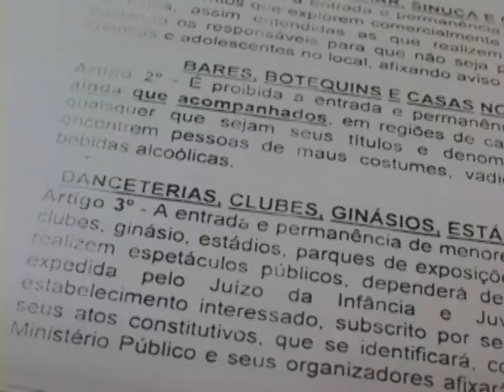PORTARIA JUIZA.mpg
Matéria: Portaria da juíza Adriana Fonseca
Manchete: Na semana passada, uma portaria da juíza de Direito em substituição na Vara Criminal e Infância e Juventude, Adriana Fonseca Barbosa Mendes, apertou o cerco aos adolescentes com relação às festas, bares e demais eventos em Ponte Nova.//
Cabeça: Na semana passada, uma portaria da juíza de Direito em substituição na Vara Criminal e Infância e Juventude, Doutora Adriana Fonseca Barbosa Mendes, apertou o cerco aos adolescentes com relação às festas, bares e demais eventos em Ponte Nova.// Na ocasião, também foram apresentados aos promotores de eventos e donos de bares, os comissários que irão fiscalizar os ambientes.//
Off 1: A portaria número UM de Dois Mil e Dez dispõe sobre a presença de crianças e adolescentes em eventos, casas noturnas, de jogos e bares de Ponte Nova.// Ela se faz necessária em um momento em que os jovens a cada dia vem sendo, além de autores, também vítimas de uma série de infrações.//

Son 1: DrªAdriana Fonseca Barbosa Mendes - juíza de Direito/ Fórum Ponte Nova

Off 2: A portaria que determina a guarda e a proteção das crianças e adolescentes não é exclusividade de Ponte Nova.// E os pais e responsáveis são fundamentais para o cumprimento da ordem.//

Son2: DrªAdriana Fonseca Barbosa Mendes - juíza de Direito/ Fórum Ponte Nova

Off 3: Os adolescentes podem até não ter gostado, mas terão que cumpri a lei.//

Son3: DrªAdriana Fonseca Barbosa Mendes - juíza de Direito/ Fórum Ponte Nova

Nota pé: As escolas que tiverem interesse em discutir mais sobre este assunto com seus alunos podem entrar em contato com o Fórum de Ponte Nova.// O telefone é 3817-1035.//

Reportagem: Cecília Braga